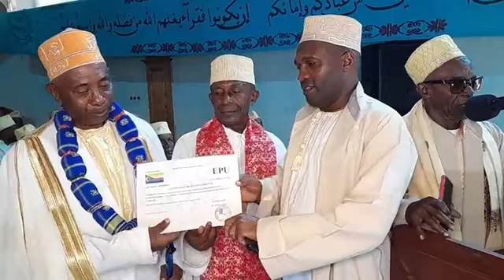En direct de Bangoi Kuni: madjliss de HADJI HAMIOU et ZAINABA SAID ALI MHAHOUNE